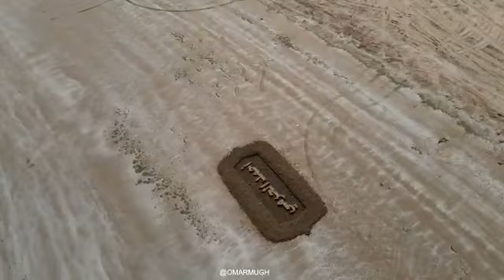HAPPY BIRTHDAY AHMED